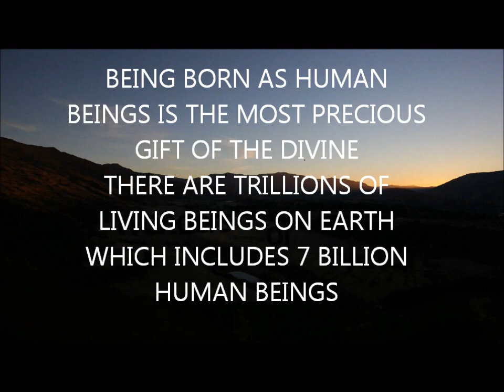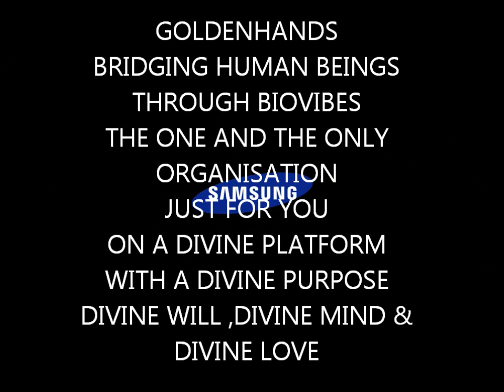BIOVIBES TEASER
ENERGY IS A PART OF YOUR EXISISTENCE DONT NEGLECT ITS PRESENCE ,IF YOU DONT REALSIE YOU CAN ENEVR UNDERSTAND LIFE